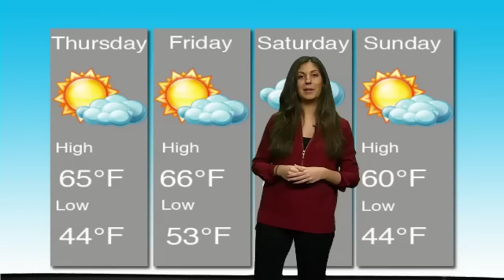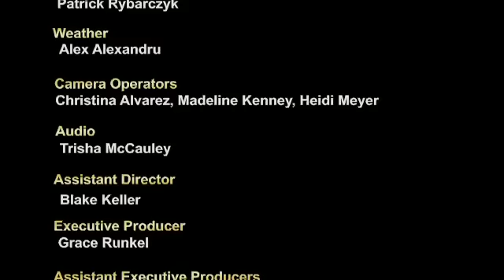Studio 51 10/22/15